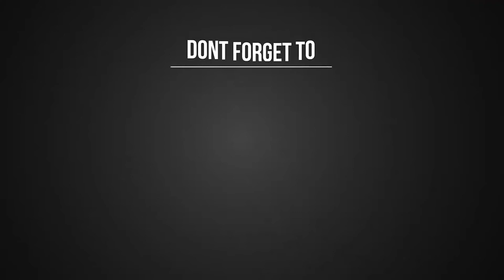IPMAT 2021 Updates | JIPMAT 2021 | How do they affect your IPMAT preparation? | 2IIM IPMAT Prep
Chapters:

00:00 - Introduction
00:19 - An overview of the updates
00:32 - What are the changes?
01:31 - A framework for preparation
02:42 - The caveat - Start today!
03:01 - Focus areas for IPMAT prep
04:01 - Reach out to us

Best wishes for IPMAT!